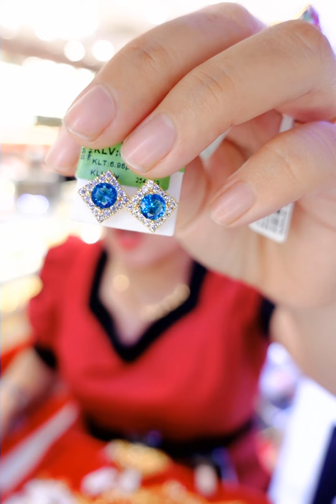Tiệm Vàng Kim Thành Thảo Livestream Bán Vàng 24k và CTY 610 với giá công 0đ ưu đãi cho khách hàng ạ